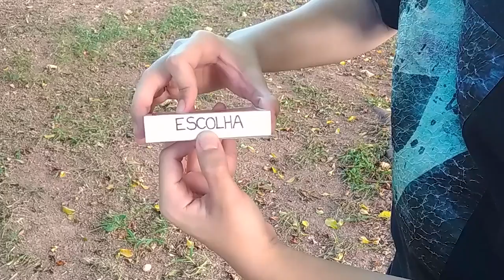CONSTRUINDO UMA CARTA - MÁGICA TUTORIAL